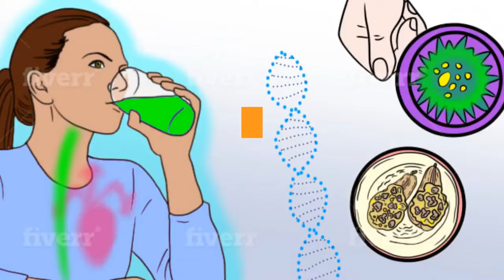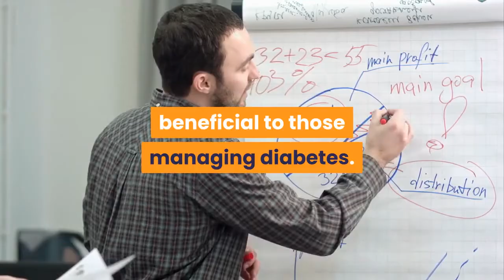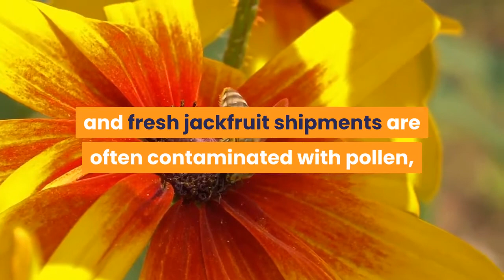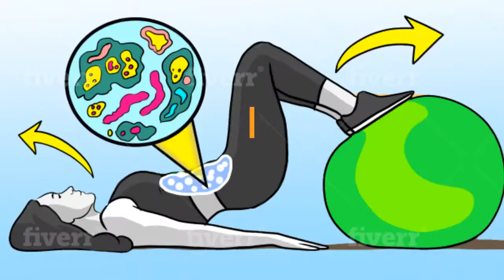Can You Eat Green Jackfruit In a Keto Diet? | Keto Fruits | The Keto World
Your Fully Customized "60-DAY-PERSONAL-KETO-DIET" Absolutely Free (Only for a Limited Time)

The ketogenic, or keto, diet is a low-carb way of eating that has been adopted by many looking to lose weight and improve health.

The keto diet can help increase your chances of weight loss.

Jackfruit is widely hailed as a great-tasting, unprocessed and natural meat-alternative because of its consistency.

Jackfruit is also known to contain a high amount of vitamin C and antioxidants that have been proven to help boost your immune system.

From the outside, it resembles a large, prickly, green grapefruit, that has somewhat of an oblong shape.

Many vegetarians and vegans have been known to describe the “meat” or pulp of the fruit as closely resembling the same texture and consistency of pulled pork or shredded chicken.

Jackfruit is also frequently used in vegetarian and vegan versions of meat dishes because it is particularly porous, which means that a lot of flavor from sauces, curries, and spices can still attach to jackfruit for a variety of dish styles.

Jackfruit is also an excellent source of potassium, which is a vital electrolyte and nutrient that you’ll especially want enough of while on the keto diet.